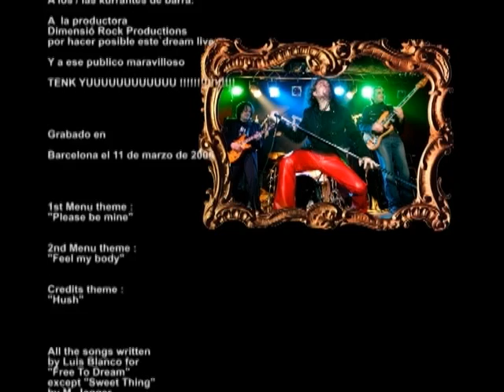FREE TO DREAM - Born To Be Wild - Steppenwolf - Official DVD 2006 Part 3/3 + Closing Credits: Hush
BORN TO BE WILD -  STEPPENWOLF - EASY RIDER (FILM 1969) - MARS BONFIRE

FREE TO DREAM - Official DVD 2006 (Live in Barcelona 10th Anniversary). Special edition to Japan. Tour: "La Mujer Invisible". Line Up: Luis Blanco (Vocals), Peter Mayr (Hammond & Keyboards), Cristobal García (Guitar), Lluis Josep (Guitar), Carlos Duke (Bass), Jordi Contreras (Drums).